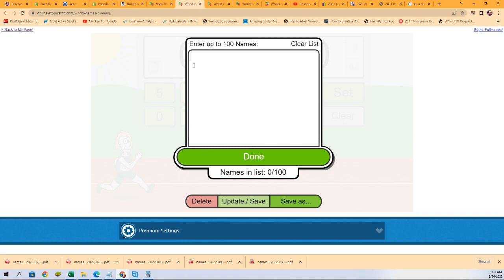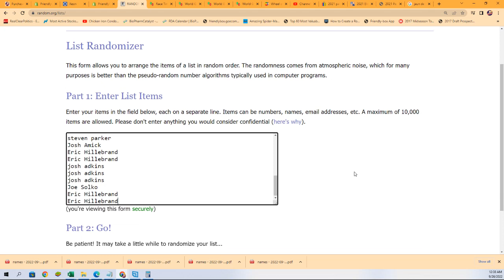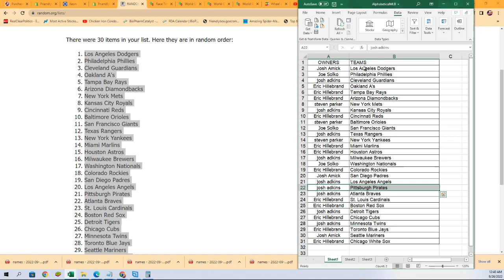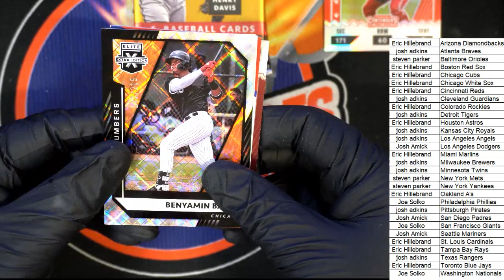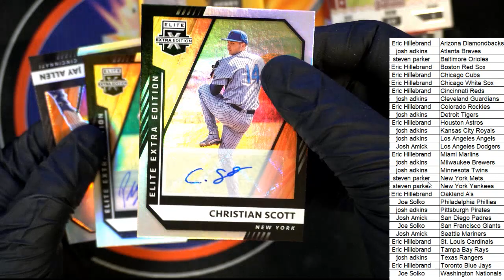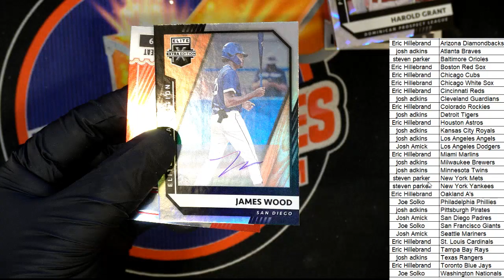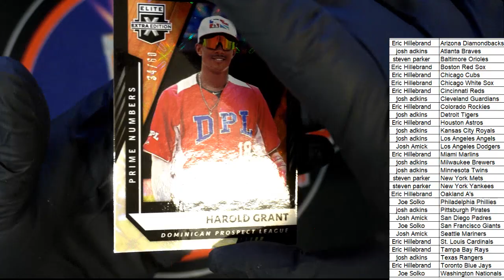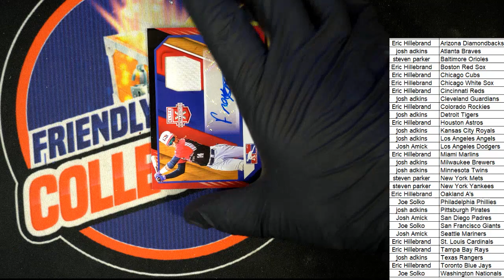2021 PANINI ELITE EXTRA EDITION BASEBALL HOBBY BOX ID 21EEE495